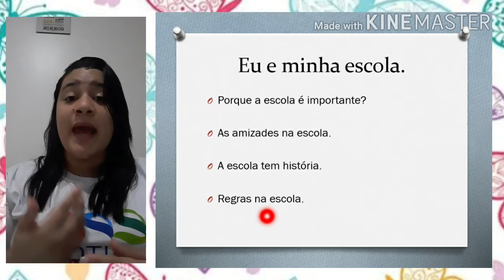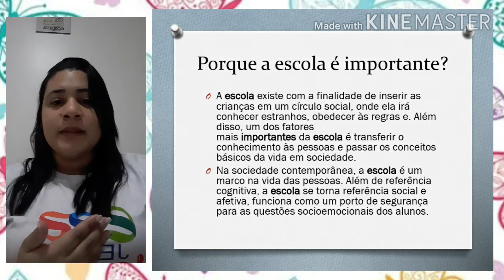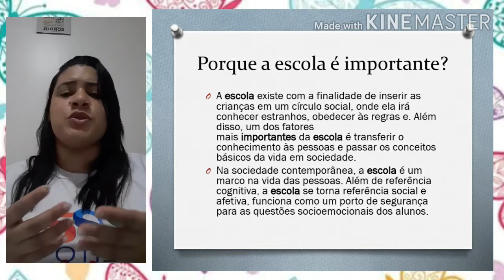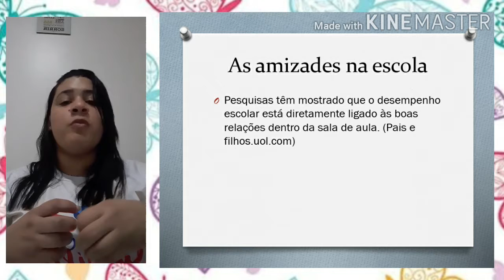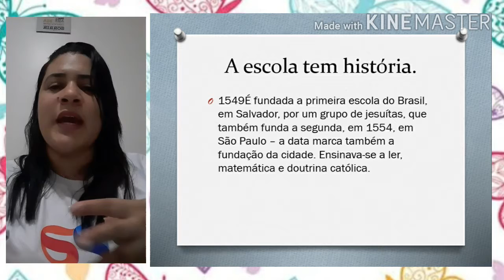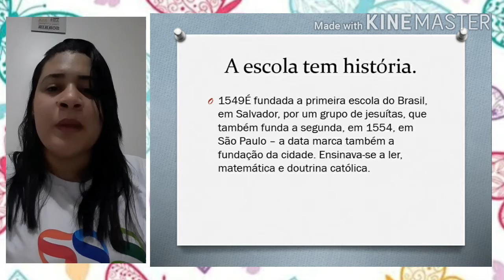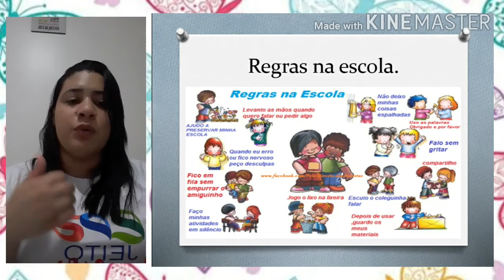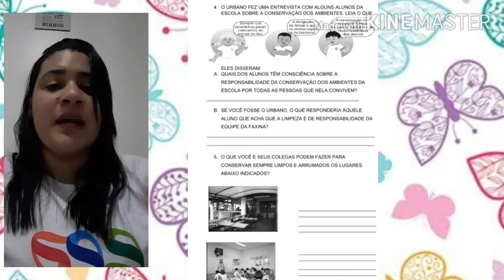1° ano: Aula de História - 13/08/2020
Aula de História da turma do 1° ano com a tia Beth. ❤